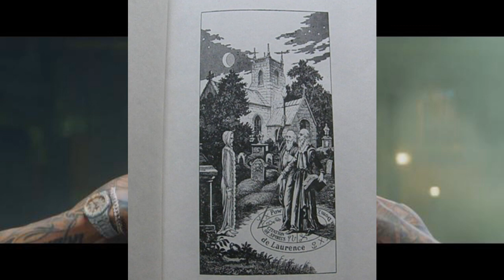people playing with black magic free dom now i fight blind they zz i was ready NG11 8NHthe badsuffer